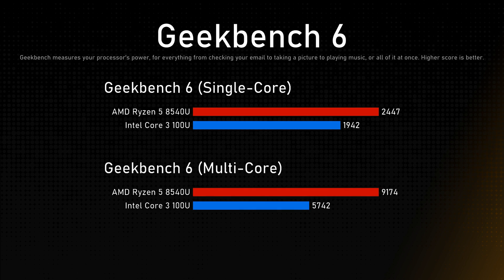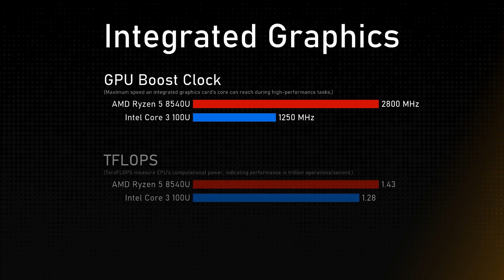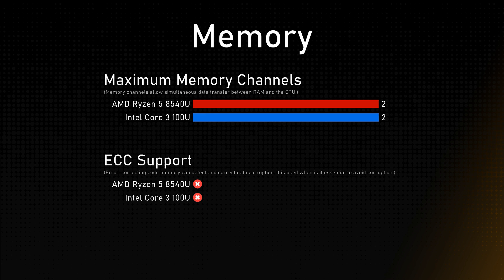AMD Ryzen 5 8540U vs Intel Core 3 100U Comparison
This video is a processor comparison based on their different features and performance factors between AMD Ryzen 5 8540U and Intel Core 3 100U. Intention of this video is to help choose right processor for you.

Timestamps:
Cinebench R23 - 0:00:00
Geekbench 6 - 0:00:12
General - 0:00:24
Integrated Graphics - 0:01:24
Memory - 0:01:48